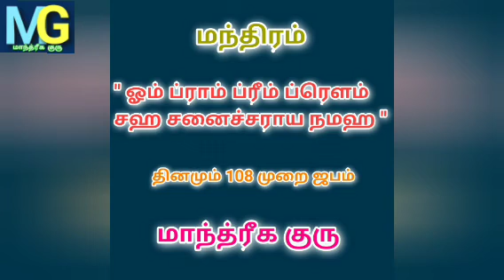சக்தி மிகுந்த சனீஸ்வர பகவான் மந்திரம்@MANDRIGAGURU